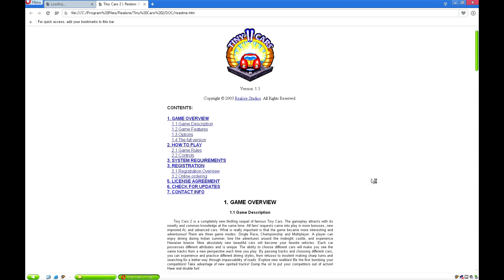Tiny Cars 2 Race (Windows game 2003)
Tiny Cars 2 is a top-down racing sports game by Realore Studios.
There are useful four bonuses.